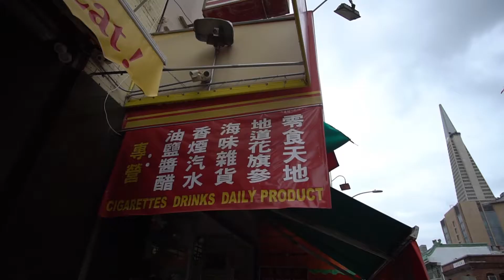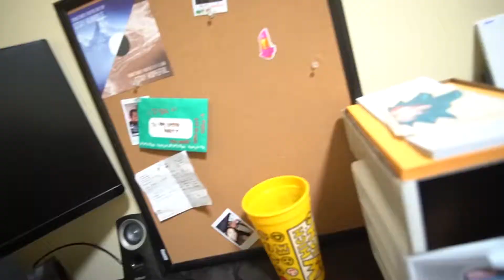Warriors' Klay Thompson Tries to Make Fortune Cookies!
Warriors Klay Thompson comes to San Francisco Chinatown to try to make fortune cookies.